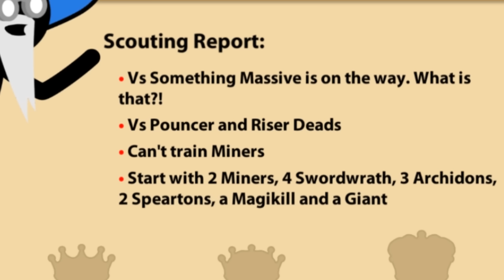Can NEW Zombie Giant Defeat Griffon The Great? - Stick War Legacy Missions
Welcome to Stick War Legacy! Today, we'll see if the new Zombie Giant can overcome Griffon the Great!